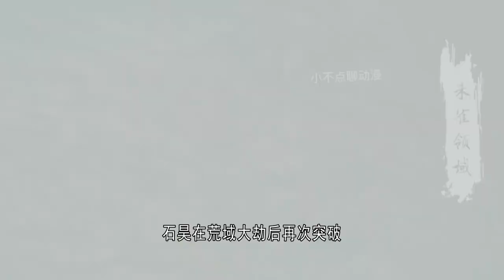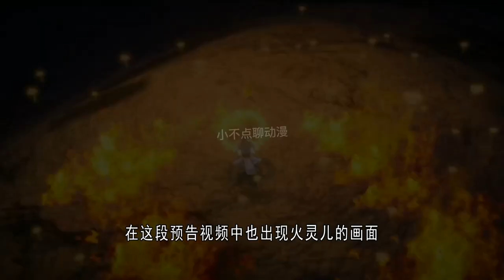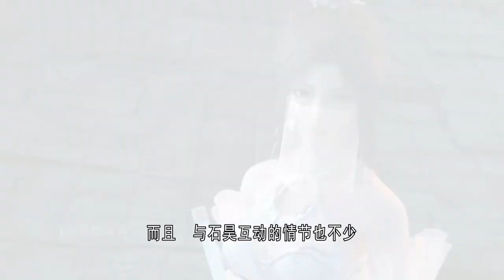完美世界64集：石昊突破列阵境大圆满成为石皇，云曦下线，火灵儿失踪，月婵才是最爱